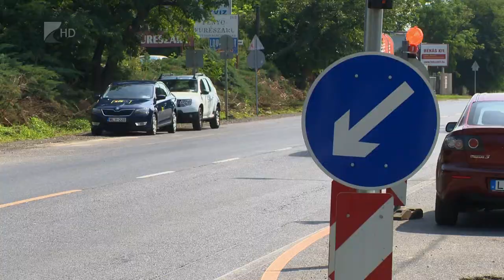Hárommilliárd forintos fejlesztés Nyíregyháza-Kertvárosban - Kölcsey Tv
Közel hárommilliárd forintos beruházási csomagból fejlődik a kertváros infrastruktúrája Nyíregyházán.
Ennek egyik fontos eleme, hogy körforgalom épül a Tiszavasvári út - Szélsőbokori út - Fokos utca kereszteződésében. Ez a fajta csomópont biztonságosabb, mint a lámpás közlekedés, és bár dinamikusan engedi a forgalmat, mégis lassításra készteti a városba érkező autókat.